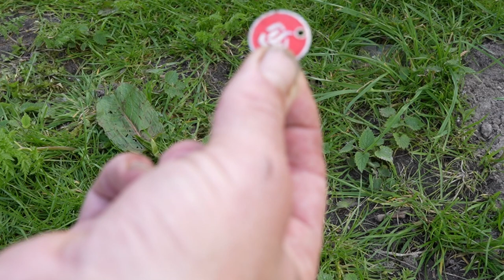Vuurwapen gevonden met magneetvissen